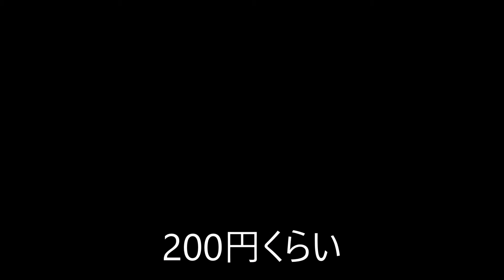プレステ2の機動戦士ガンダム実況Part2 メッシーしょうゆう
明日から学校や
つらｗ

サバゲ用のアクションカメラをパワーアップしたかったけど金銭面的にカメラよりゴーグルとかに手を出したいので無理やりカメラを取り付けれるようにねじで強制的に固定しました
今後のサバゲ動画は今までよりバージョンアップする予定！！

本日は祖父の誕生日でした